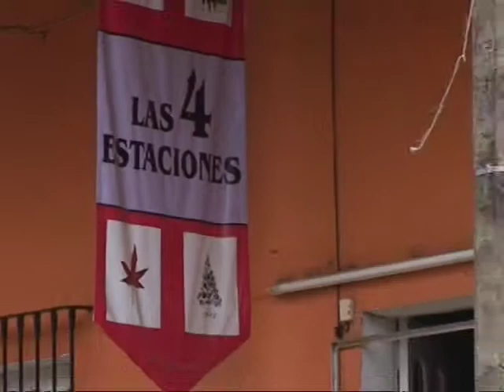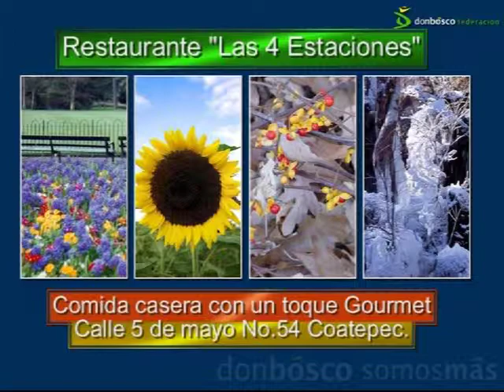Las 4 Estaciones internet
Comida casera Gourmet en coatepec